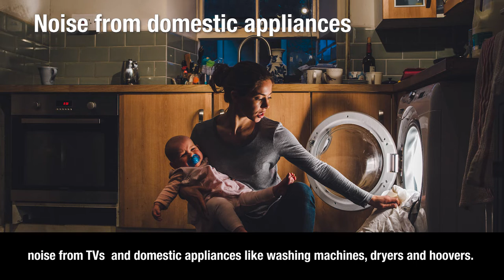How mediation services work in South Lanarkshire (subtitled)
The Council’s Mediation Service helps people resolve their differences and is a key part of our approach to tackling anti-social behaviour. The service is free for all residents and completely confidential. Why not take a few minutes and take a look at this short video of how mediation works and the important role it can play in resolving disputes. If you live in South Lanarkshire would like to find out more about South Lanarkshire's impartial mediation service and how they can help resolve disputes go to

or freephone 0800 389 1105.